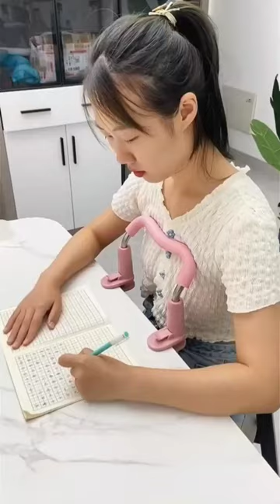Cool Gadgets For Every Home/Kitchen Tools/Utensils/Makeup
gadgets, gadgets under 500, gadgets one malayalam, gadgets hub, gadgets on amazon, gadgets shorts, gadgets under 100, gadgets tamil, gadgets video#gadgets
smartdevices, gadgets for home